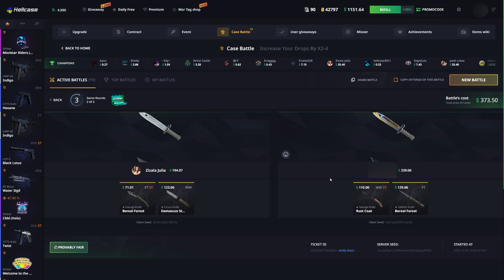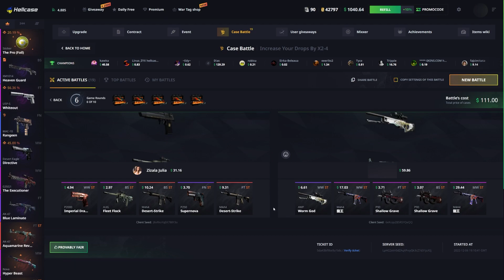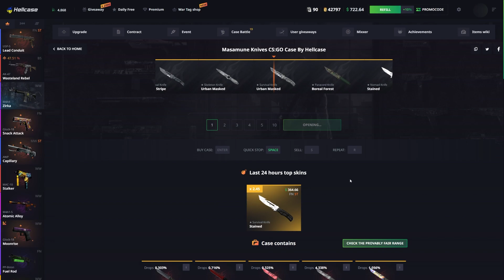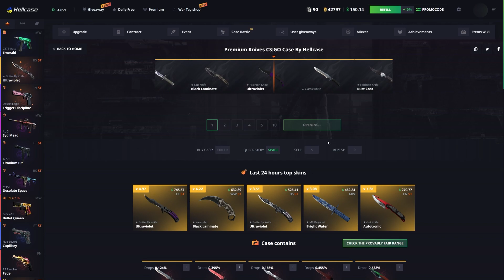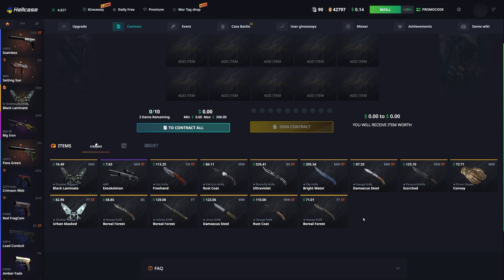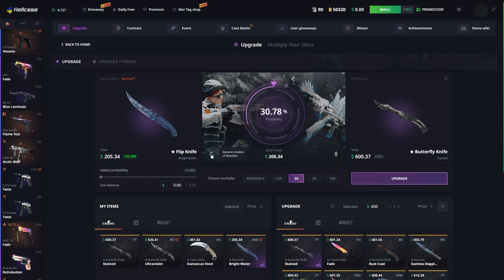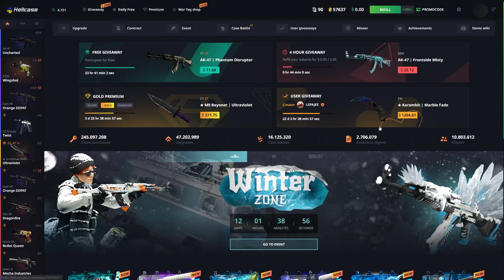Lucky Upgrade Win-Streak! (hellcase)